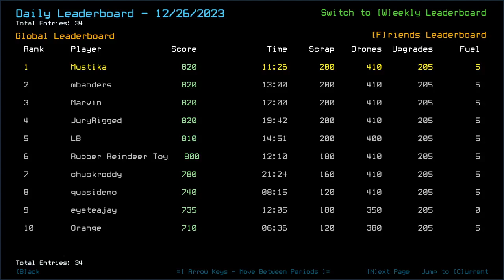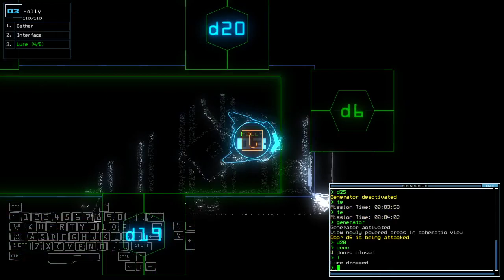Duskers Daily 27 Dec 2023 (+ modded)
Pretty tight, hard outpost.

0:00 Vanilla Challenge
9:13 Modded Challenge, boi